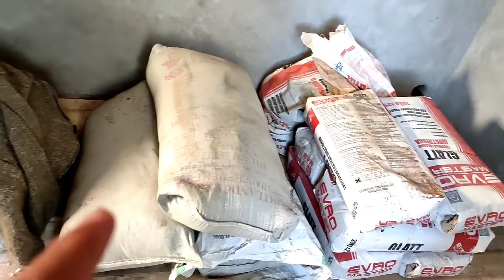БИЗ ОЙЛАМАГАН ИСЛЕР КОБЕЙДИ ЖАКСЫ ИНСАНЛАР КОП ЕКЕН/8-БОЛИМ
РЕКЛАМА ХАМ УСЫНЫСЛАР УШЫН
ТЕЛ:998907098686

КАНАЛДЫ ҚОЛЛАП ҚУУАТЛАУҒА ЖАРДЕМ БЕРМЕКШИ БОЛҒАНЛАРҒА
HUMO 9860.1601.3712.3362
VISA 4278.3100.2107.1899